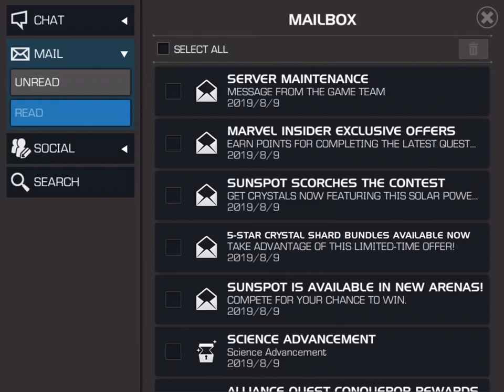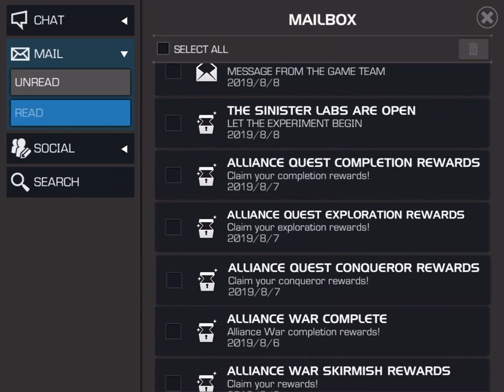4* Basic Arena - Havok - Round 2 - Arena Results, Rank, and Rewards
come and join the Rabbit and see if he was able to awaken his 4* Havok in round 2 of the Havok 4* basic arena